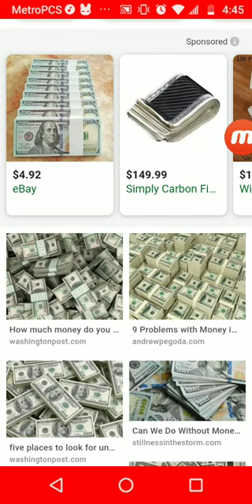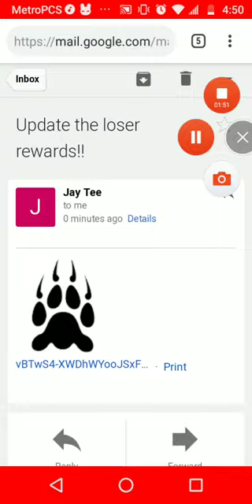Funny Video Castle Clash